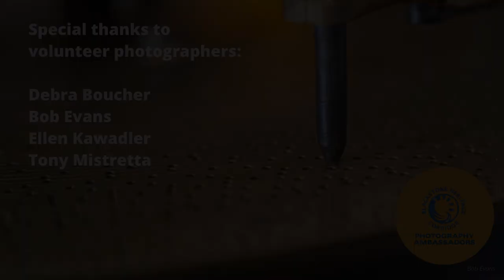Field Trip Fridays: Willard House & Clock Museum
Join us for a virtual field trip to the Willard House and Clock Museum, one of Grafton's oldest buildings, constructed the early 1700's in what was then known as the Indian settlement of Hassanamisco.

The museum features world's largest collection of Willard clocks which are proudly displayed in period room settings in the 1718 Joseph Willard homestead, the 1766 Benjamin Willard Clock Manufactory, and three modern galleries. Learn about the Willard family of clockmakers and the legacy they’ve left behind.

To find out more, visit WillardHouse.org.